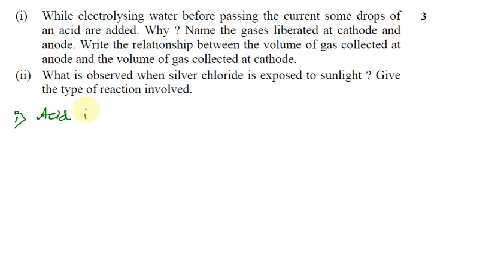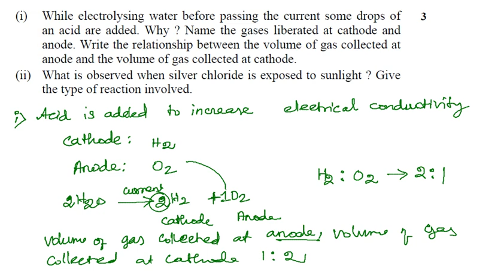Chemical Reactions and Equations in Tamil Board Questions 03 Class 10 Science, CBSE Chapter 1 NCERT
Chemical Reactions and Equations in Tamil | Part 2 | Class 10 Science (Chemistry),  CBSE Chapter 1 NCERT

Topics:
1.1 CHEMICAL EQUATIONS
1.1.1 Writing a Chemical Equation
1.1.2 Balanced Chemical Equations
1.2 TYPES OF CHEMICAL REACTIONS
1.2.1 Combination Reaction
1.2.2 Decomposition Reaction
1.2.3 Displacement Reaction
1.2.4 Double Displacement Reaction
1.2.5 Oxidation and Reduction
1.3 HAVE YOU OBSERVED THE EFFECTS OF OXIDATION REACTIONS IN EVERYDAY LIFE?
1.3.1 Corrosion
1.3.2 Rancidity